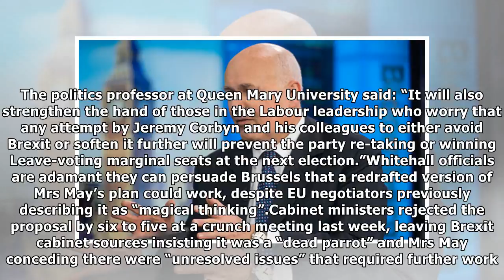Brexiteers 'to PILE pressure on PM' not give in to REMOANERS and customs partnership